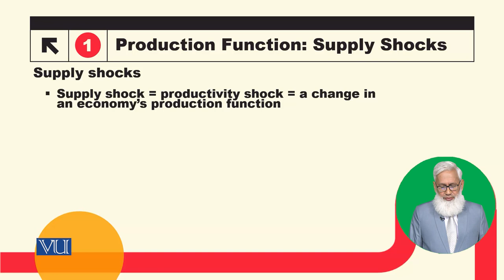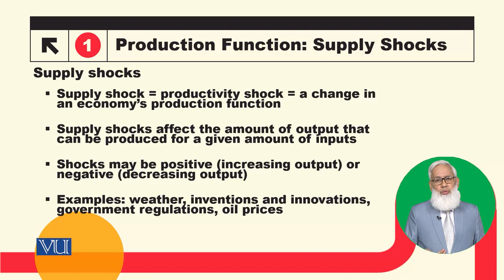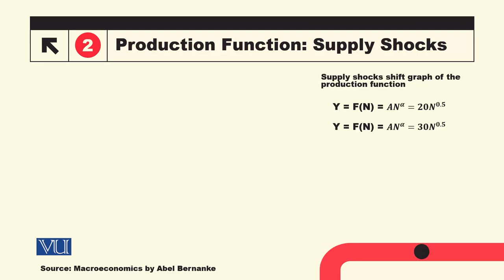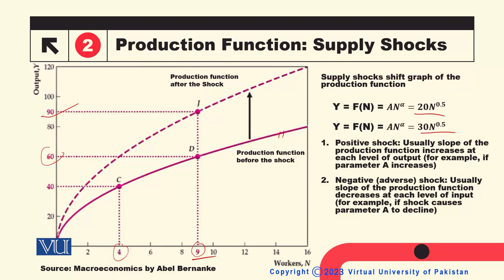Production Function: Supply Shocks | Macroeconomic Analysis | ECO616_Topic019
Topic019: Production Function - Supply Shocks,
By Dr. Hafiz Muhammad Ali Bhatti